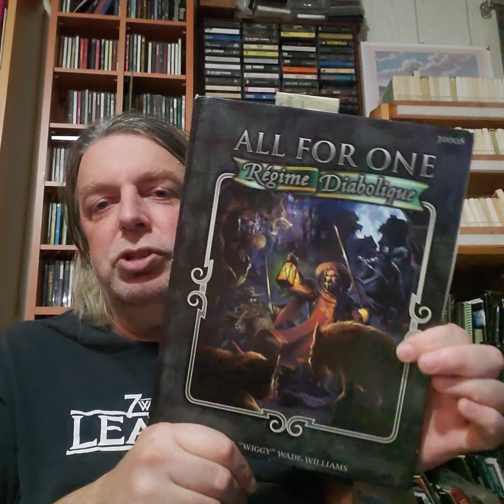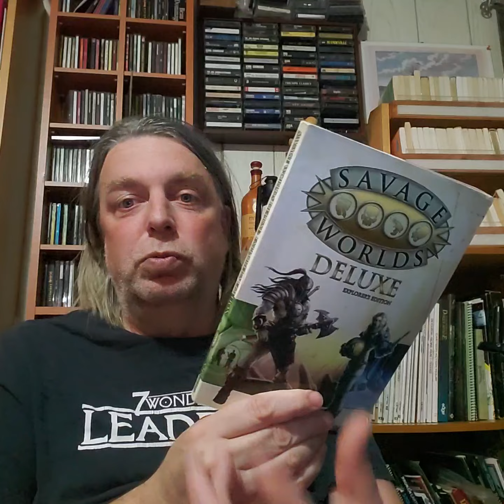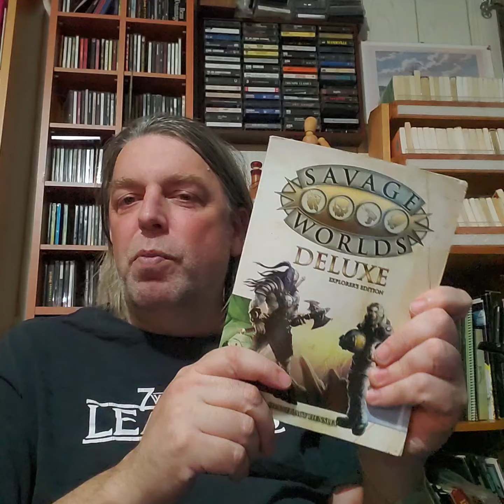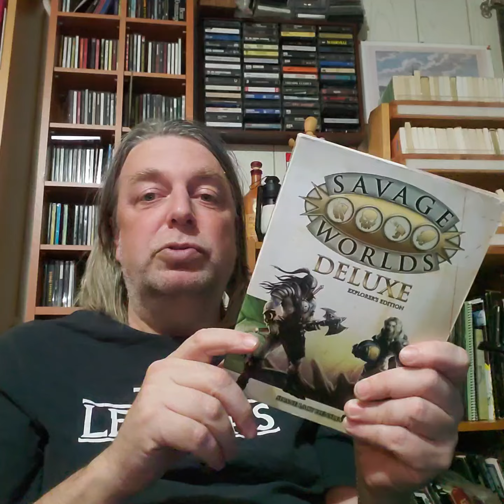Défi partie parfaite jour 1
Le défi